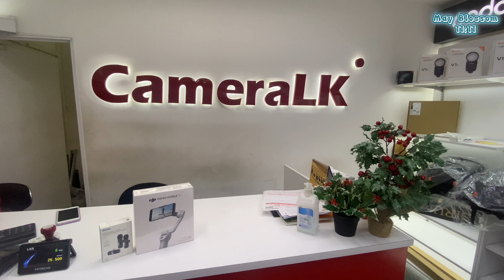අපේ channel එකට අලුතෙන් ගත්ත DJI Osmo Se Gimble එක කියක් වුනාද / බඩෙන් බාගෙට කන්න KFCයමු Sri Lanka